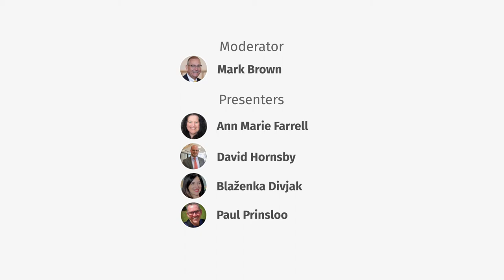No. 3 – Teaching After the Storm: Reimagining the Traditional Lecture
In this webinar, we explore the question is the lecture dead? Will the traditional lecture format be a casualty of efforts to build back better? One of the biggest challenges facing educators when quickly moving to emergency remote online teaching was how to teach large classes effectively. At the beginning of the COVID crisis, many people merely replaced their traditional face-to-face lecture with a live synchronously delivered session through Zoom, Teams, Collaborate, or other online platforms. It soon became apparent that lecturing down a digital pipe to a large group of students passively watching from their screen-tops was not the most engaging form of online learning. While this approach was understandable during the height of a crisis, students’ feedback and a commitment to providing quality higher education challenge us to do better. The pandemic experience raises longer-term questions about the value of the traditional lecture method—irrespective of the delivery mode. A diverse and experienced group of international educators reflect in this panel discussion on the challenge of teaching large classes both during and beyond the pandemic. Post-pandemic, what is the future of the lecture? Is there still a place for the lecture? Is the traditional lecture antithetical to promoting active and meaningful learning that develops more creative, innovative and imaginative learners? Beyond the storm, how do we avoid the danger of grafting old 19th Century teaching methods onto new 21st Century digital technologies? If the lecture still has a place in the new digital learning classroom, what should it look like? How might we develop a hybrid model of the lecture that harnesses the best of older pedagogies with new digital technologies to enhance the student experience when teaching large classes? As part of this lively roundtable discussion, the panel will consider these questions, and more, as well as those posed by participants as we defend, challenge and reimagine the lecture.

Moderator
Mark Brown
EDEN Treasurer

Speakers
Ann Marie Farrell

Blaženka Divjak